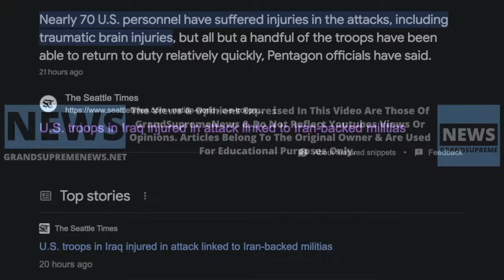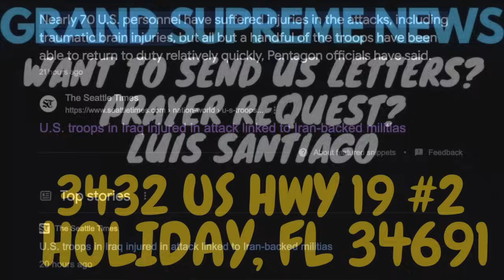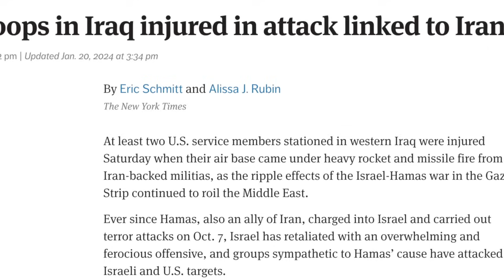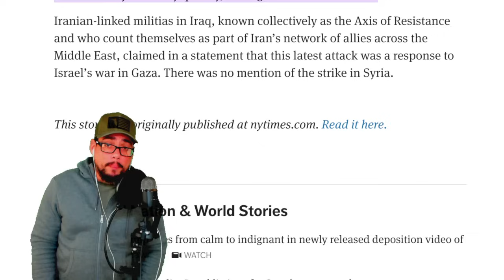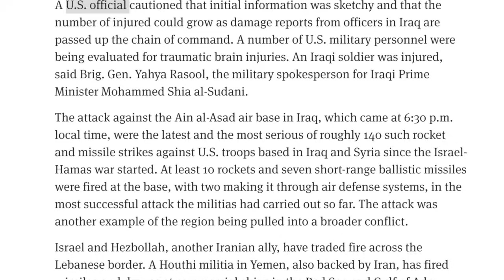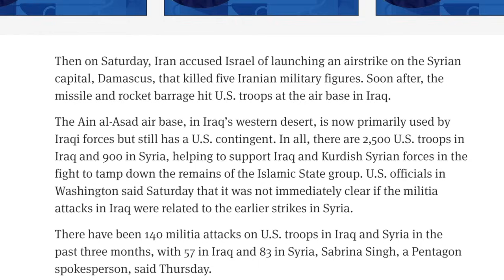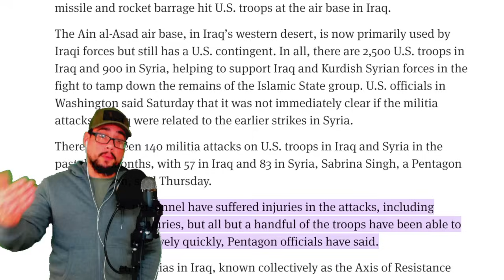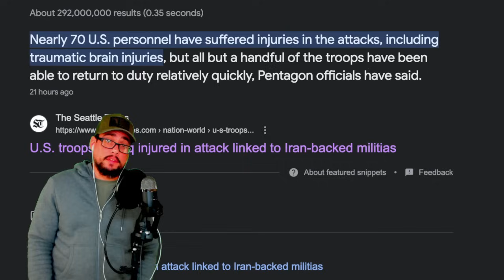TROUBLING NEWS! BIGGEST HIT - US OFFICIALS JUST SHOCKED THE WORLD